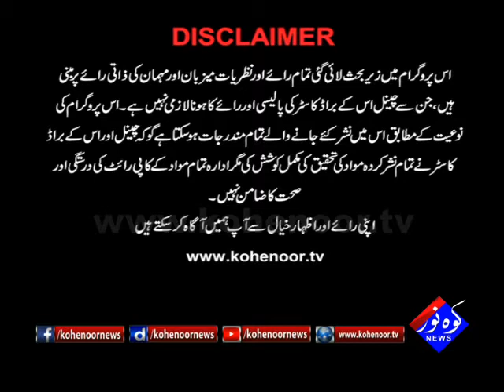Sawaal 19 01 2018